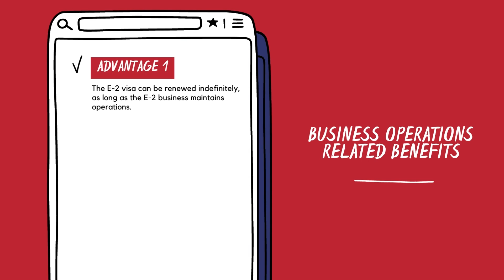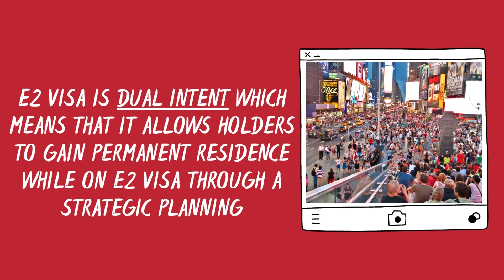USA E2 Investor Visa is the best for Business owners!🇺🇸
Visa to America, Inc., is a leading advisory and consulting firm for Investment visas and Investment eligible businesses. We provide free consultations to hundreds of families and businesses via Zoom.

If you’re an investor/entrepreneur who is looking to expand your business or make an investment in the USA on an non-immigrant status, then E-2 visa is the pathway for you. You can live, work & start a business in the USA with the E-2 Visa. Most important requirement for obtaining this visa is that you have to make a substantial investment in the business that you are expanding or incorporating.

Benefits?

Operate, live, work for the business that is qualified in your E2 Visa.

Unmarried children under the age of 21 years and your spouse are also qualified for the visa along with you.

You children are entitled to go to a US School.

Spouses can apply for work-authorization in the US.

You have to ensure that you are investing a substantial amount in the business which can be as low as $100,000 or even low sometimes.

As long as your business is operating and aligned with the E2 rules & requirements, you can renew it a number of times.

You can see the testimonials of our clients at the end of this video!